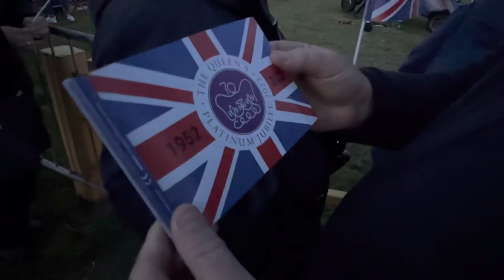Lighting of one of 2000 beacons for our glorious Queen Elizabeth 70th Jubilee celebrations-2/6/2022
Lighting of one of 2000 beacons for our glorious Queen Elizabeth 70th Jubilee celebrations-2/6/2022-Clacton-on-Sea. dannysloggettvision #2022